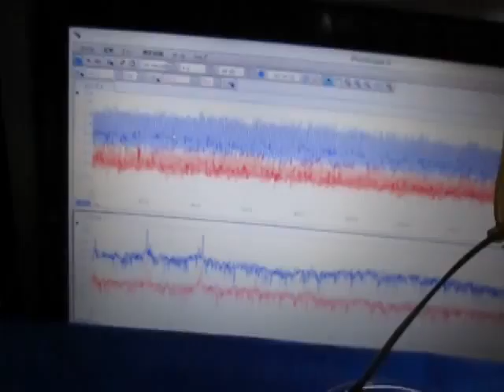ガラス容器を利用した「超音波の観察」 Observation of ultrasonic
ガラス容器を利用した「超音波の観察」
Observation of ultrasonic

　ガラス容器と超音波ホーンにより
　キャビテーション・音響流を直感的に